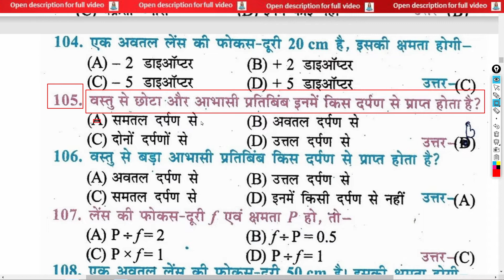वस्तु से छोटा और आभासी प्रतिबिंब इनमें किस दर्पण से प्राप्त होता है? | Which of these mirrors gives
class 10th biology full objective question वस्तु से छोटा और आभासी प्रतिबिंब इनमें किस दर्पण से प्राप्त होता है? | Which of these mirrors gives a small and virtual image of the object? | vastu se chhota aur aabhaasee pratibimb inamen kis darpan se praapt hota hai?